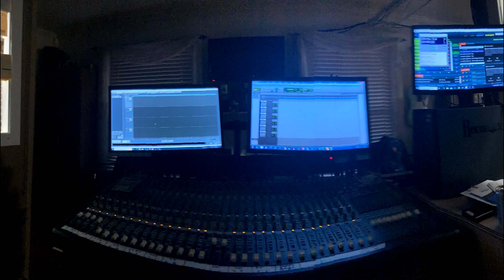Rob Grayson How Firm A Foundation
The instrumental track for my arrangement of How Firm A Foundation.